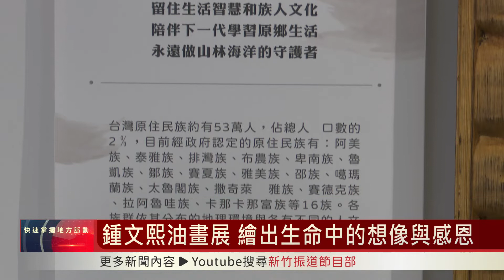鍾文熙油畫展 繪出生命中的想像與感恩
新竹縣文化局美術館從即日起到5/29，在001、002展廳展出「原客融合─鍾文熙回台油畫個展」，50多件的油畫作品，細細描繪了鍾文熙老師多年來的生命故事，邀請民眾一起來欣賞。